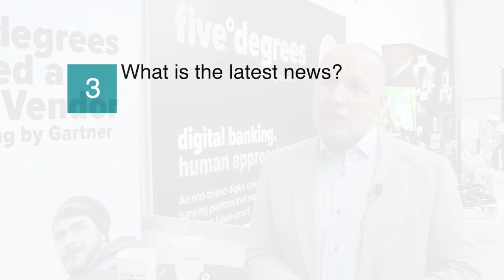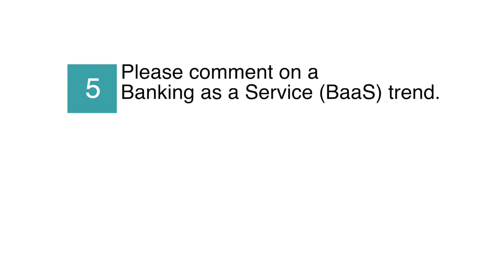Financial IT speaks with Peter-Jan van de Venn, MD Business Development at Five Degrees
Peter-Jan build a career as a consultant and became a specialist in IT Strategy and Management at various companies; amongst others setting up a practice focused on Online Financial Business.